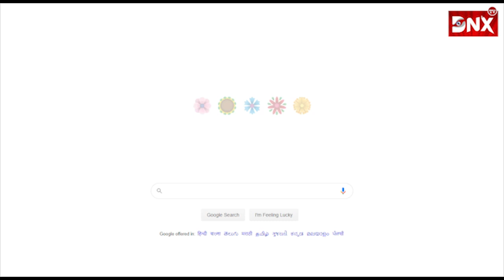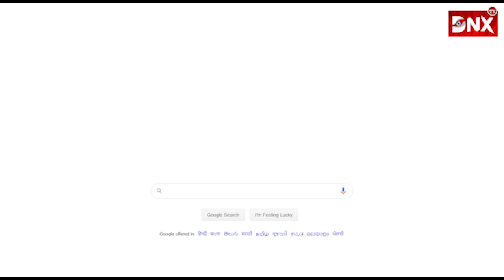Earth Day 2020: पृथ्वी दिवस की 50वीं वर्षगाठ Google के डूडल पर मधुमक्खी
हर साल 22 अप्रैल दुनियाभर में पृथ्वी दिवस (Earth Day) के रूप में मनाया जाता है। इस साल पृथ्वी दिवस दिवस की 50वीं एनिवर्सरी है। Earth Day 2020 के मौके पर इंटरनेट सर्च इंजन गूगल ने एक खास डूडल तैयार किया है। गूगल ने इस डूडल को पृथ्वी के सबसे छोटे जीवों में से एक 'मधुमक्खियों' को समर्पित किया है।

इस डूडल में Google को पृथ्वी और पेड़ों से बनाया गया है। यहां एक मधुमक्खी दिखाई गई है और एक प्ले का बटन मौजूद है। इस बटन को आप जैसे ही क्लिक करते हैं तो आपको एक विडियो इंट्रो दिखाई पड़ता है। इसमें मधुमक्खियों के महत्व के बारे में बताया गया है, जैसे- मधुमक्खियां परागण की विधि द्वारा दुनियाभर की फसलों का उत्पादन 30 फीसदी बढ़ा देती हैं। इसके बाद एक गेम शुरू हो जाता है। इस गेम में यूजर

क्या है पृथ्वी दिवस
पर्यावरण की सुरक्षा के लिए "पृथ्वी दिवस या अर्थ डे" मनाया जाता है। शुरुआत में पूरी दुनिया में पृथ्वी दिवस साल में दो बार यानी 21 मार्च और 22 अप्रैल को मनाया जाता था। फिर साल 1970 में तय किया गया कि इसे हर साल 22 अप्रैल को मनाया जाएगा। 22 अप्रैल को पृथ्वी दिवस मनाए जाने के इस बार 50 साल पूरे हो रहे हैं।
22 अप्रैल को ही विश्व पृथ्वी दिवस मनाए जाने के पीछे अमेरिकी सीनेटर गेलार्ड नेल्सन रहे हैं। वह पर्यावरण के प्रति लोगों को जागरूक करने के लिए लगातार प्रयास करते रहते थे। पूरी दुनिया में 22 अप्रैल को जहां पृथ्वी दिवस के रूप में मनाया जाता है वहीं अमेरिका में इसे वृक्ष दिवस के तौर पर सेलिब्रेट किया जाता है।